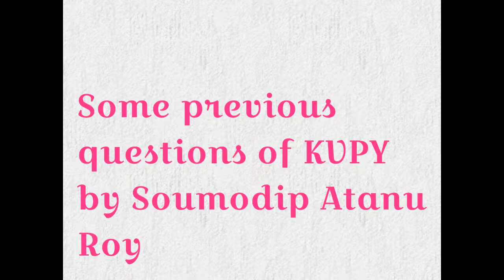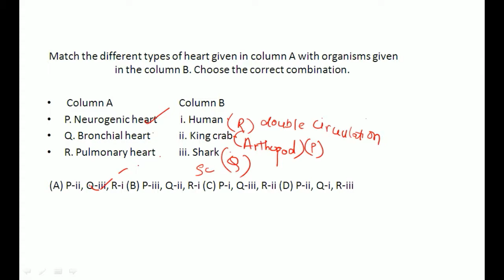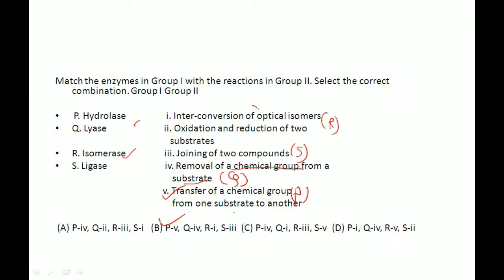Some solved KVPY questions 2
Solved example of Enzyme Functions